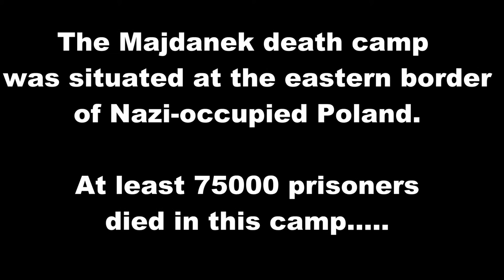Tilt Brush: "Majdanek", final version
Majdanek was a World War II Nazi death camp, situated at the eastern border of Poland. I visited this camp several times, made many pictures, wrote about it and also made a painting of one of the most shocking scenes I’ve ever seen and experienced:
A barrack filled to the roof with shoes in all kinds of sizes and colours. Adults, children, baby, all lying there in absolute silence, as I alone was watching them, deeply saddened by what I saw.
The painting I made of this scene is now property of the Westerbork Memorial site in the Netherlands. you may have heard of it. Here's a link to the original painting

It represents a tiny piece of hope however: I left away the ceiling, cut the iron wires and let shoes drifting away to heaven, to freedom.